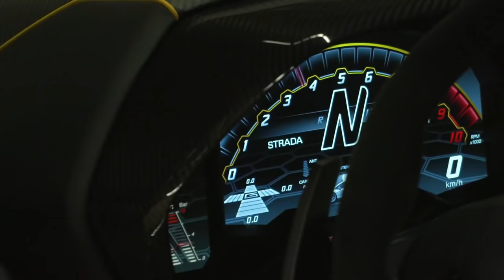🔥 ❤️ 🔥 🔥 RaKafunny RaKafunny 🔥 lamborghini aventador #2022 INSANE SOUND Rakafunny🔥 🔥 🔥 🔥 🔥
FAILS
Sport CAR WHILE
DM Meisterschaft
RaKafunny
supercar
Chrashcar
Catching
Fire
While
Driving
ferrari
your car
REVERSE
driving
Vehicle
Virgins
 hard
car guys
most informative
funny
Lustig
Entspannung
Autorennen
Auto kaputt
DM Meisterschaft
racing
muscle cars
wheelie in cars
compilation video
the BEST Supercars
supercar
modified
pandemic
Lamborghini Aventador
crazy around
Zurich. (Switzerland)
Hey Car Guys
Be the First to watch my future Videos
click the Abo
BEST OF SUPERCAR SOUNDS 2022
2022
The Sound
car sound challenge
funny car
sportwagenhersteller
FAILS
Sport CAR WHILE
DM Meisterschaft
RaKafunny
supercar
Chrashcar
Catching
Fire
While
Driving
ferrari
your car
REVERSE
driving
Vehicle
Virgins
 hard
car guys
most informative
funny
Lustig
Entspannung
Autorennen
Auto kaputt
DM Meisterschaft
racing
muscle cars
wheelie in cars
compilation video
the BEST Supercars
supercar
modified
pandemic
Lamborghini Aventador
crazy around
Zurich. (Switzerland)
Hey Car Guys
click the Abo
2022
The Sound
car sound challenge
funny car
sportwagenhersteller

supercar blondie
supercars